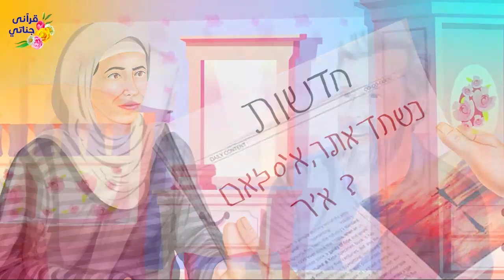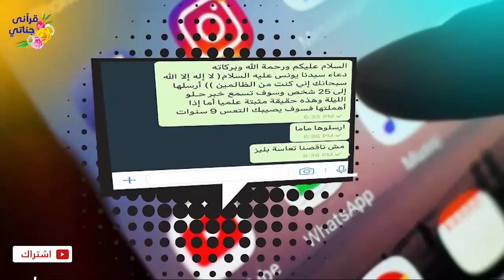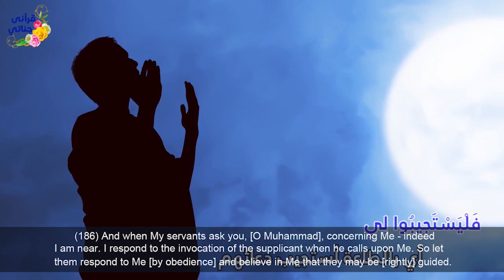The Sly of Jews l True Islamic Story